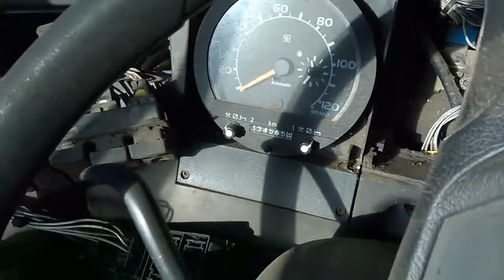Autocar Renault Ares €2 de L'Oiseau Bleu (Réformé)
Après 15 de circulations en scolaire, cette autocar à été réformé avec 334 565 km au compteur.
Boite de vitesses Manuel 6 rapports / Moteur Renault MIDR 06.20.45 / Euro 2 / Mise en circulation le 20 Août 2001.